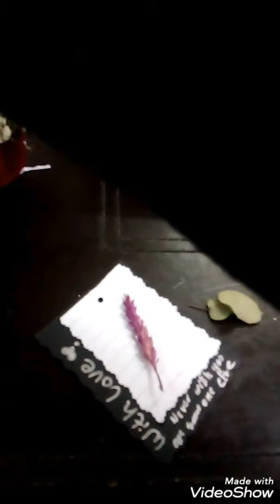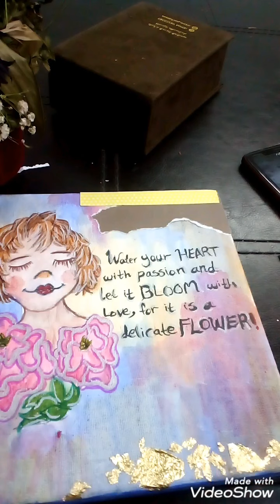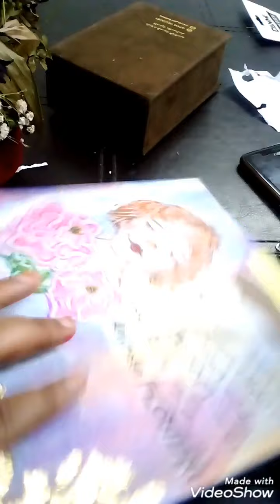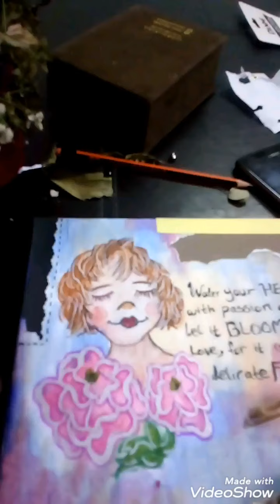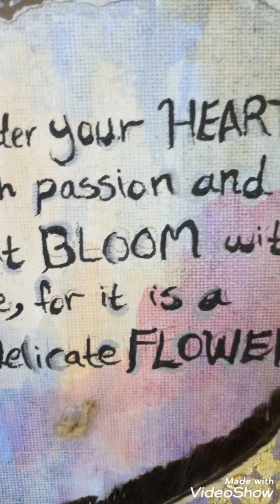Modern Art | Your Heart is a flower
I worked on this style for the first time, loved the experience & would like to learn more about it